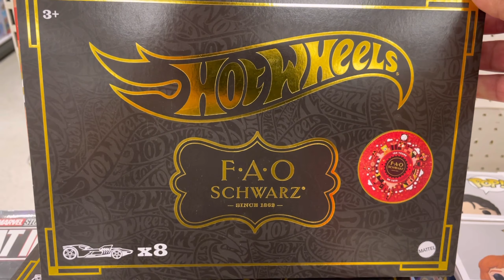HOT WHEELS 8 PACKS F A O / TARGET EXCLUSIVE /PEG HUNTING AT TARGET